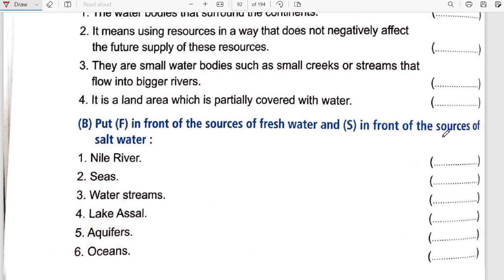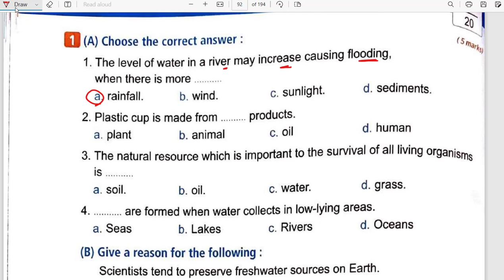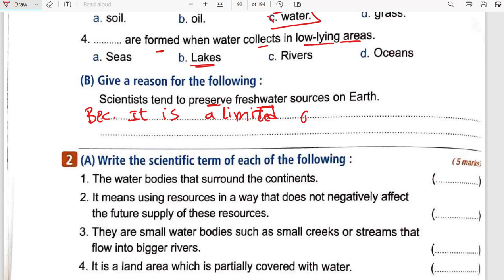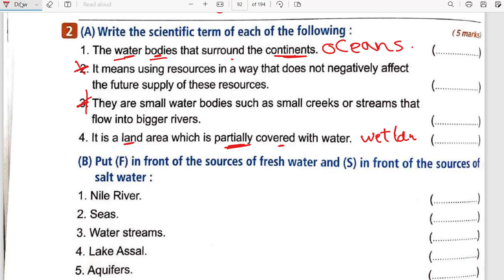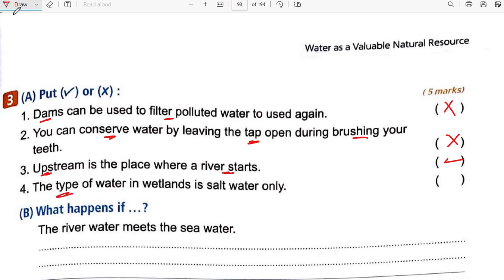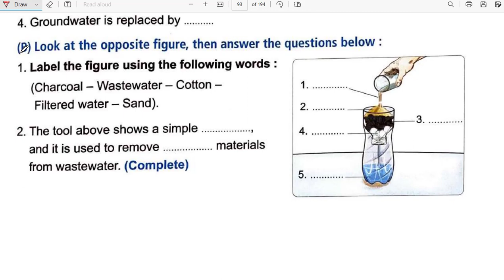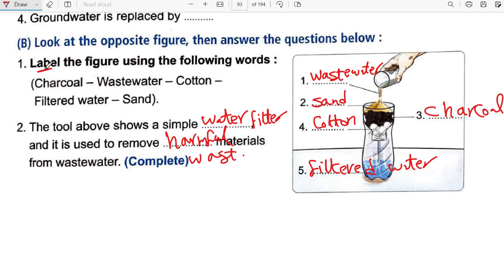(science model exam on concept (3.2 شهر مارس وابريل مراجعة ساينس